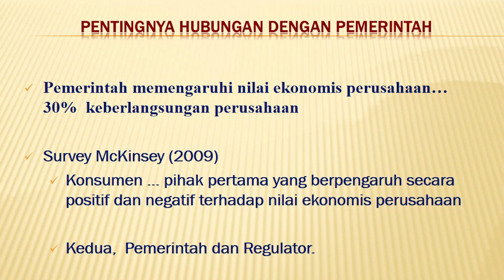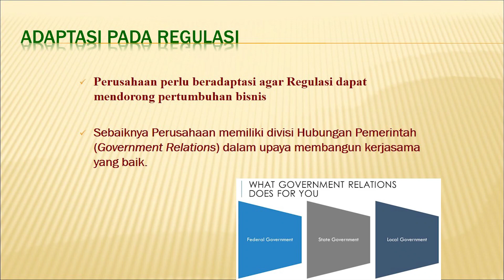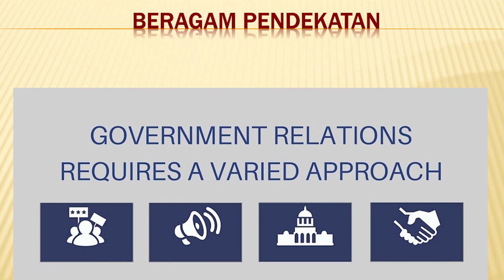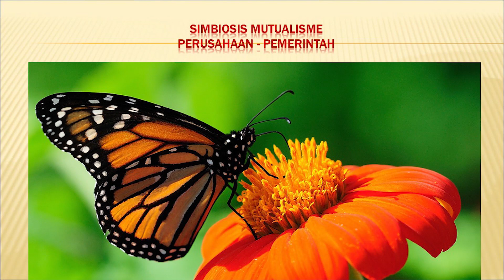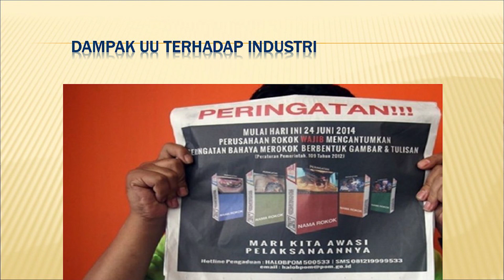Hubungan Dengan Pemerintah | Leila Mona Ganiem & Eddy Kurnia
Komunikasi Korporat: Leila Mona Ganiem & Eddy Kurnia
Bab V - Hubungan Dengan Pemerintah